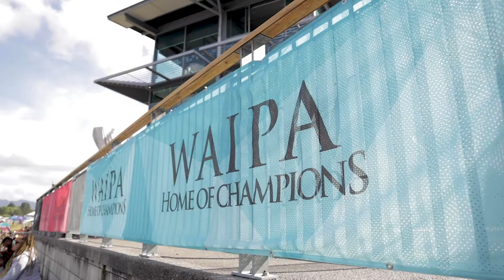Waka Ama 2021 - Waipā Home of Champions